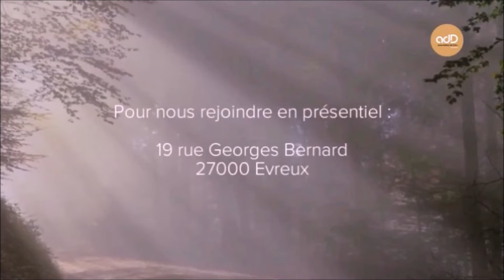Tout peut changer: Pasteur Joël Dieu